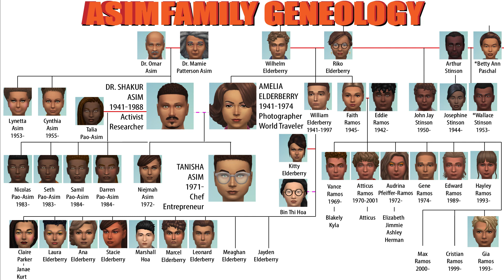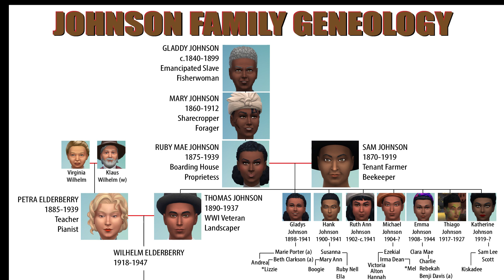Decades Challenge: HBCU Edition | 160 | 2000s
Tanisha Gibson finishes her first cookbook. Roy Gibson ages up. Life is chaotic with a new baby! Decades Challenge, Ep. 160